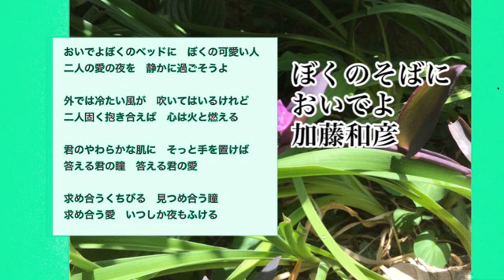ぼくのそばにおいでよ おいで僕のベッドに 加藤和彦 カバー 弾き語り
ライブアルバム盤の歌詞で歌ったので表記の歌詞とは一部違う。